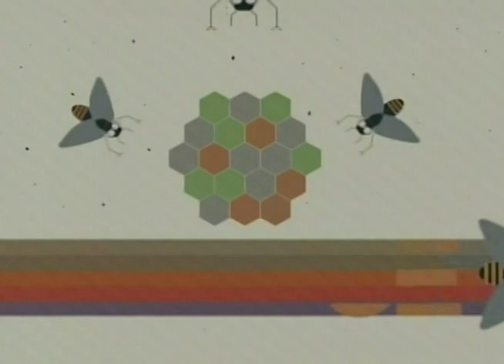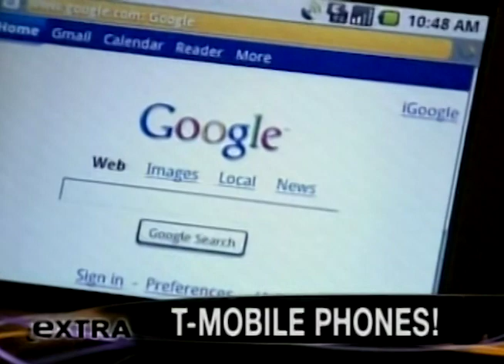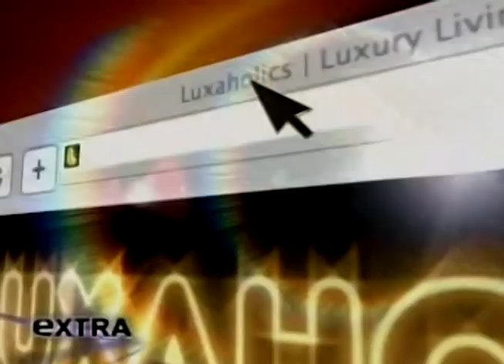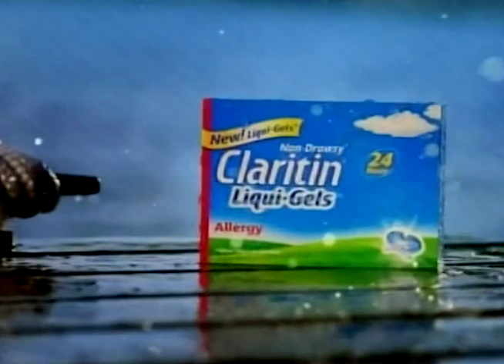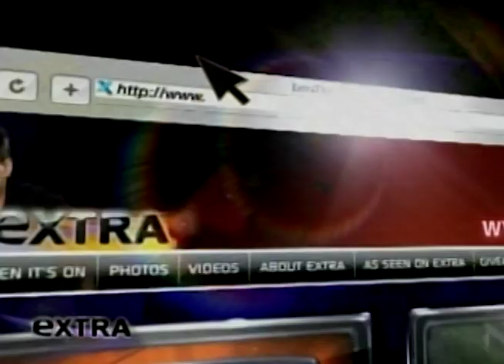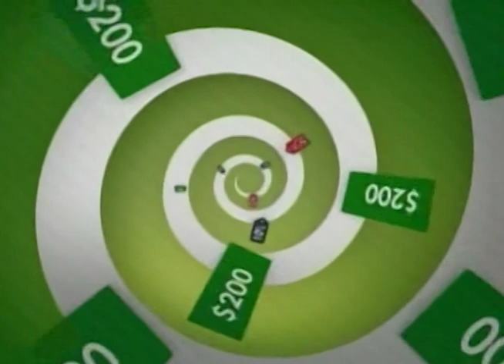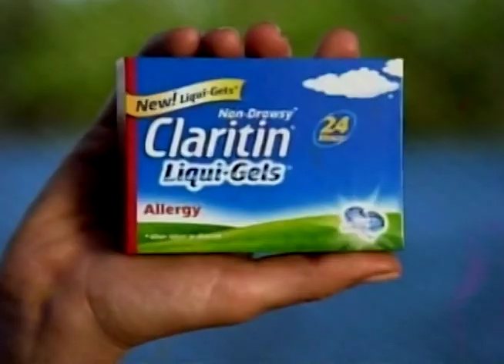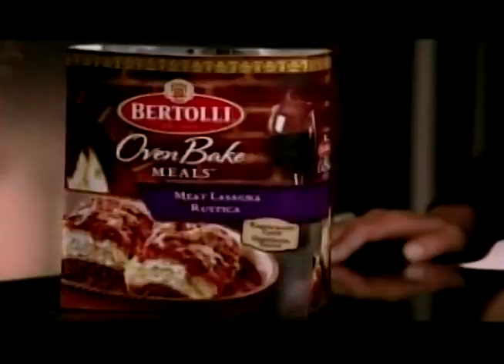WNBC TV Extra 5:30pm January 21, 2009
This broadcast is from WNBC TV in New York, New York, United States from January 21, 2009. Some promos, commercials, branding, or interstitial material may be included.